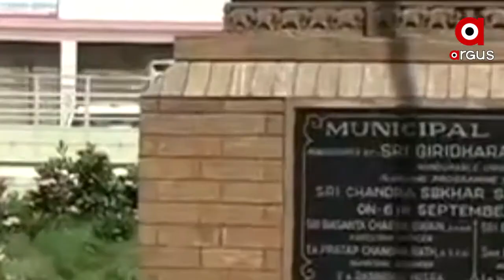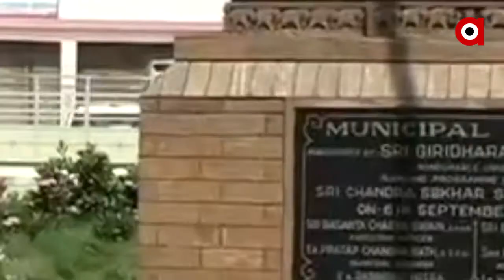ବିନା ଲୋକପ୍ରତିନିଧିରେ ଚାଲିଛି ବ୍ରହ୍ମପୁର ପୌରସଂସ୍ଥା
ବିନା ଲୋକପ୍ରତିନିଧିରେ ଚାଲିଛି ବ୍ରହ୍ମପୁର ପୌରସଂସ୍ଥା...ଜନତାଙ୍କ ଭାଗ୍ୟ ପ୍ରଶାସକଙ୍କ ହାତରେ...ଏଠି ଜନପ୍ରତିନିଧି ନୁହଁନ୍ତି ଅଫିସର ସାଜିଛନ୍ତି ସର୍ବେସର୍ବା. ଅଫିସରଙ୍କ ହାତରେ ଶାସନର ଡୋରି ଧରାଇ ଦେଇଛନ୍ତି ସରକାର...